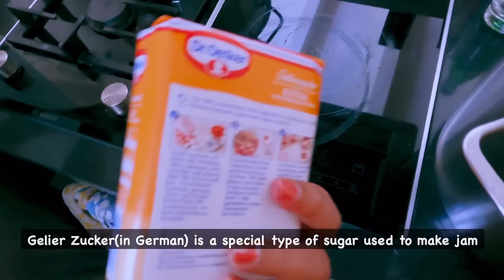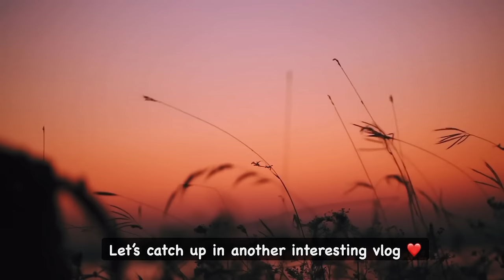Strawberry picking in Germany | Making Strawberry Jam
Strawberry picking in Germany is like going out for a fun picnic. who doesn't love going out with family to pick some fresh strawberries to taste.
We picked 3 Kgs of strawberries on one fine morning and made super delicious strawberry jam. This video is all about that.
Farmers shed their heart and sweat in developing such big strawberry farms, so we've to be very very careful while picking. Make sure to pick fully ripen red strawberries and also make sure to step on the paths and not on the plants.

with love
Suvi
Beno
Little Aadhin